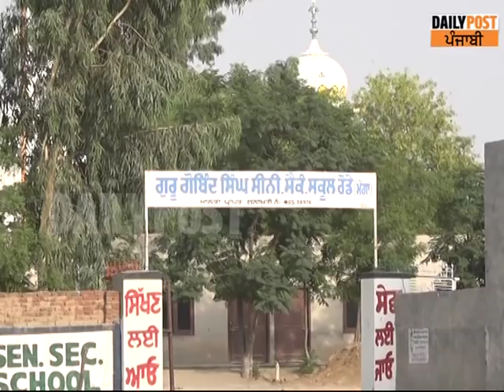ਸੰਤ ਜਰਨੈਲ ਸਿੰਘ ਭਿੰਡਰਾਂਵਾਲਿਆਂ ਦੇ ਜਨਮ ਸਥਾਨ ਦੇ ਸਾਹਮਣੇ ਖੁੱਲ੍ਹਿਆ ਠੇਕਾ...!